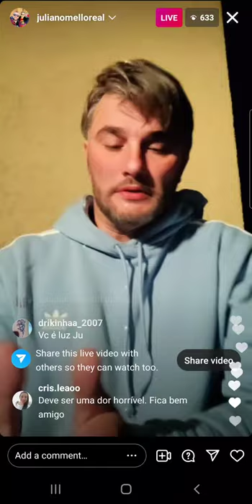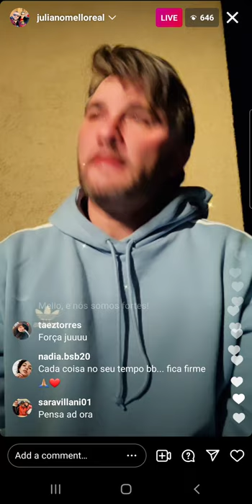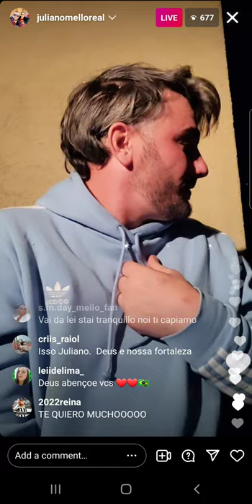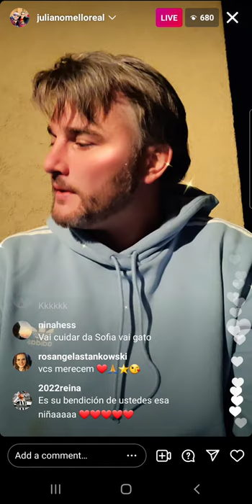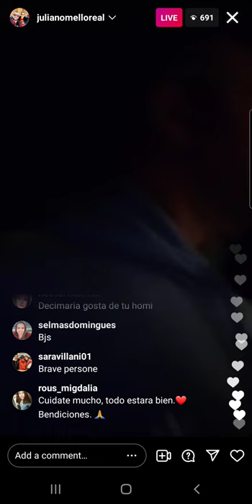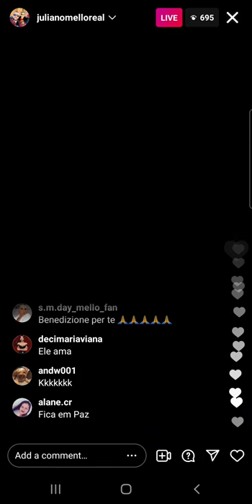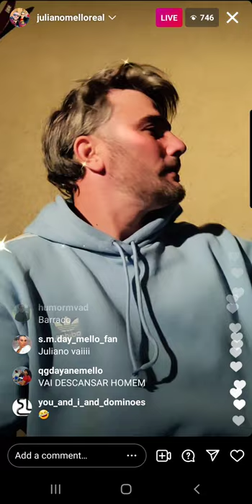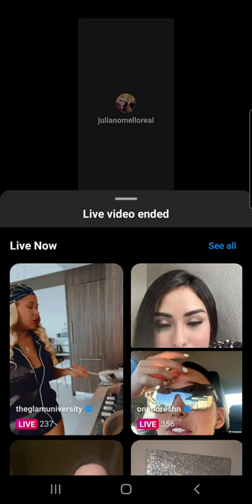Juliano's Live: Dayane yells at him for not watching Sofia lol